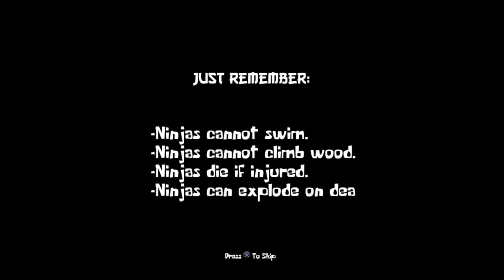SAVE THE NINJA CLAN # 1